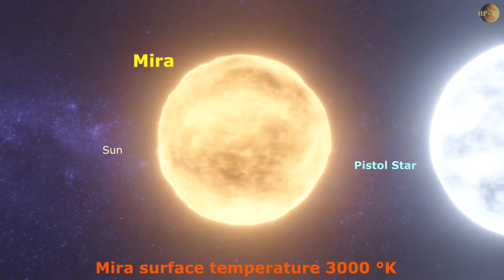Star size comparison part3 - Mira | Pistol Star | V4998 Sagittarii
Mira | Pistol Star | V4998 Sagittarii blue luminous variable size comparison
In this video you will see size comparison between these giant stars named above.